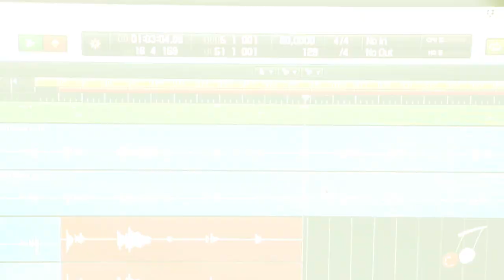Fede Pecchia el 7/10 en el Seminari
Antes de su presentación en el Teatro Seminari el 7 de Octubre Pecchia pasó por Pacha